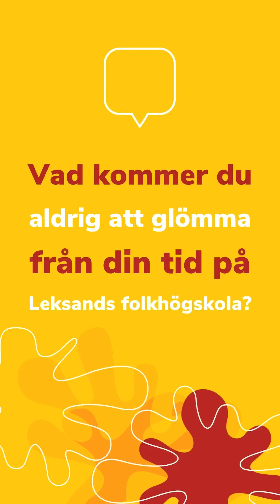Kevin: ”Det är galet hur bra skolan är to be honest”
Det var intresset för att jobba med något kreativt inom hantverk och att han alltid gillat smycken som fick Kevin att gå en helgkurs i silversmide. Det var väldigt roligt och gjorde att han började söka efter utbildningsmöjligheter. Här berättar han om hur det kom sig att det blev Metall/Silversmide på Leksands folkhögskola och hur det har varit.
Blir du sugen? Är det liknande tankar du har? Läs mer om utbildningen och hur du söker via den här länken